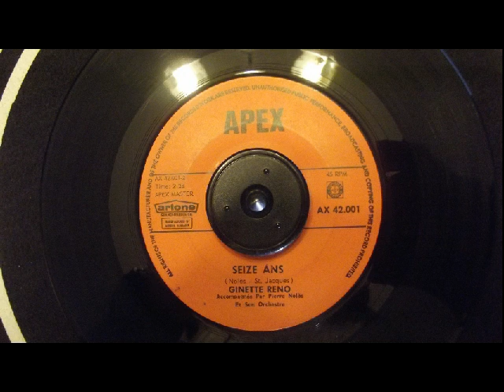ginette reno seize ans